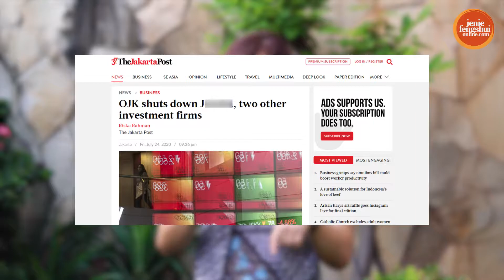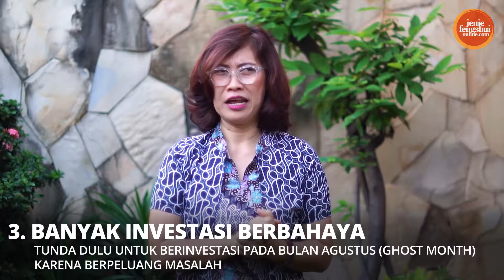MERAMAL HUTANG PIUTANG DIBULAN AGUSTUS! SHIO MONYET BISA BAYAR GAK YA? RAMALAN 12 SHIO AGUSTUS 2020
Salam penuh keseimbangan.
Tanpa terasa kita sudah masuk Agustus nih. Rasanya Tahun 2020 ini berat ya, terutama berhubungan dengan Ekonomi Keuangan. Apalagi Tahun Tikus ada peluang banyak Hutang Piutang jatuh tempo tidak sesuai harapan.
Gimana ya kondisi ekonomi, keuangan, hutang piutang buat 12 Shio
memasuki Agustus 2020? Yuk kita tonton😉

Silahkan tonton ya episode menarik ini, Ramalan dari Jenie Feng Shui